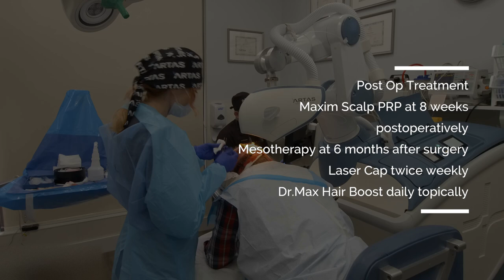Hair By Dr. Max - 1200 Grafts FUE ARTAS Robotic Hair Transplant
Gary from Cooper City came to Dr. Maxim Chumak at Hair By Dr. Max because he was looking for a permanent solution for hair loss – a hair transplant, the best hair replacement solution in 2018.
He is one of the millions of Americans who are experiencing hair loss, hair thinning, baldness or alopecia, and searching for the best in advanced hair restoration, no matter where they are on the Norwood scale.